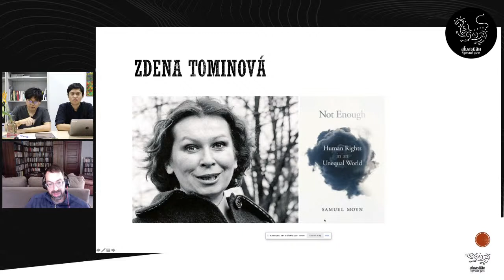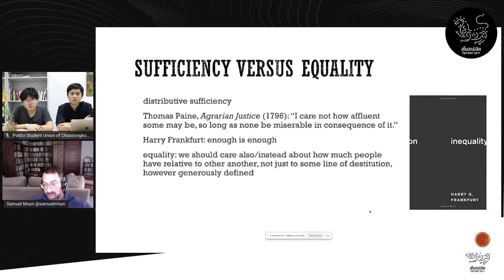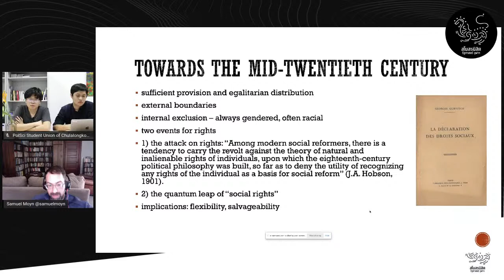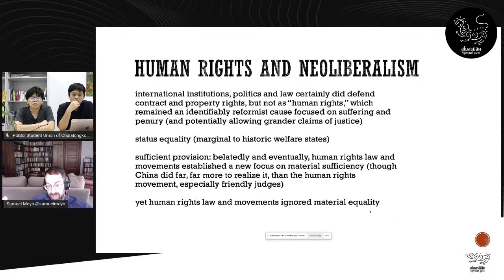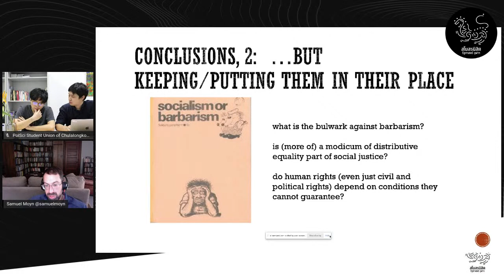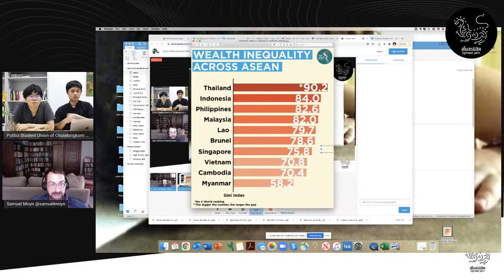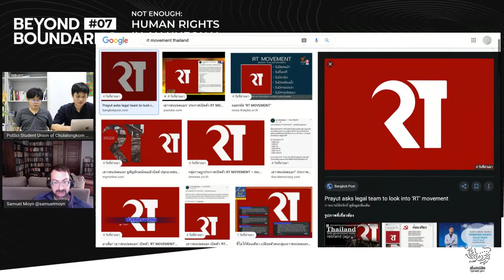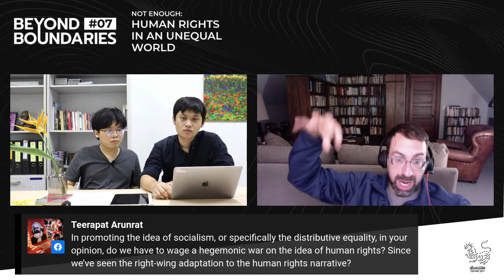Beyond Boundaries #7 with Samuel Moyn: “Not Enough: Human Rights in an Unequal World”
[Live] Beyond Boundaries #7 with Samuel Moyn: “Not Enough: Human Rights in an Unequal World”
ทำไมการเรียกร้อง ‘สิทธิมนุษยชน’ ถึงไม่เพียงพอ?
[English below]
ปัจจุบัน ‘สิทธิมนุษยชน’ กลายเป็นประเด็นสำคัญของการเคลื่อนไหวในระดับโลก แต่ในขณะเดียวกันเองที่ความสนใจในเรื่องนี้พุ่งสูงขึ้น การรณรงค์ในเรื่องความเท่าเทียมทางเศรษฐกิจก็เริ่มมีความสำคัญลดน้อยลง ความเชื่อมั่นในตลาดเสรีแบบสุดขั้วได้กลายเป็นแนวคิดที่ทรงพลังในเศรษฐกิจของเราตอนนี้
ในยุคของสิทธิมนุษยชนซึ่ง ‘ใจดี’ กับเหล่านายทุนมาตลอด อาจารย์จากมหาวิทยาลัยเยลได้พิมพ์หนังสือที่เชื้อเชิญเราไปสำรวจประวัติศาสตร์ของการเปลี���ยนผ่านจาก ‘การเมืองเรื่องความเท่าเทียม’ ไปสู่โลกาภิวัตน์แบบเสรีนิยมใหม่ ซึ่งเชื่อมโยงกับการเรียกร้องสิทธิมนุษยชนอย่างแยกไม่ขาด
เพิ่งผ่านวันที่ 10 ธันวาคม ซึ่งเป็นวันสิทธิมนุษยชนมาหมาดๆ ซีรี่ส์ Beyond Boundaries #7 ถือโอกาสชวนทุกท่านตั้งคำถามถึง ‘สิทธิมนุษยชน’ ในโลกที่ความเหลื่อมล้ำสูงขึ้นอย่างต่อเนื่อง ทำไมเราถึงเปลี่ยนมาสนใจสิทธิมนุษยชนในฐานะเป้าหมายสูงสุดของการเคลื่อนไหว? การเปลี่ยนแปลงนั้นเกิดขึ้นได้อย่างไร? พร้อมกับชี้ว่าทำไมการเรียกร้อง ‘สิทธิมนุษยชน’ ถึงยังไม่พอ
“Not Enough: Human Rights in an Unequal World”
โดย Samuel Moyn,
The Henry R. Luce Professor of Jurisprudence and Professor of History at Yale University
[ ร่วมชวนคุยโดย ]
1. เนติวิทย์ โชติภัทร์ไพศาล
นายกสโมสรนิสิตรัฐศาสตร์ จุฬาฯ
2. ศุภณัฐ อเน���นำวงศ์
ประธานฝ่ายวิชาการ สโมสรนิสิตรัฐศาสตร์ จุฬาฯ
สามารถพบกันได้ไลฟ์ผ่าน Facebook, YouTube และ Twitter
ผ่านเพจ ‘สโมสรนิสิตรัฐศาสตร์ จุฬาฯ’ หรือช่องทางอื่น ๆ
ในวันที่ 12 ธันวาคม 2563
ซีรี่ส์ ‘ไกลกะลา’ หรือ ‘Beyond Boundaries’ คือรายการที่ชวนนักวิชาการ นักคิด นักเขียน (ที่เราเชิญได้) จากทั่วโลกมาร่วมพูดคุยและแลกเปลี่ยนในประเด็นทางสังคมและการเมืองที่เกิดขึ้นทั่วโลก เพื่อให้พวกเราได้ ‘ไกลกะลา’ ไปด้วยกัน ผู้คนที่เราเชิญมาจะเข้าร่วมพูดคุยผ่าน Video Call ทั้งหมด เนื่องจากโรคระบาดที่กำลังดำเนินอยู่ในปัจจุบัน
Why “Human Rights” Are Not Enough?
While human rights are currently vital issues of the movements worldwide, campaigns in material inequalities are disappearing. Market fundamentalism has emerged as an influential idea in our economy.
In the era of human rights that has been kindest to the rich, a professor from Yale University explored the shift from egalitarian politics to neoliberal globalization related to the human rights movements.
Beyond Boundaries #7 invites everyone to question human rights in an "unequal world." Why and how do we make human rights the highest ideals of our campaigns? Why are human rights "not enough"?
A Talk on “Not Enough: Human Rights in an Unequal World”
By Samuel Moyn,
[ Moderators ]
1. Netiwit Chotiphatphaisal
President of PolSci Student Union, Chulalongkorn University
2. Suphanut Aneknumwong
President of Academic Department, PolSci Student Union
Facebook/Twitter/YouTube Live on ‘สโมสรนิสิตรัฐศาสตร์ จุฬา’
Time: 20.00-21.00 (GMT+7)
‘Beyond Boundaries’ series invites academics, thinkers, and writers worldwide to discuss ongoing social and political issues to let us go ‘beyond boundaries.’ Political Science Student Union of Faculty of Political Science, Chulalongkorn University, organizes this event. As the global pandemic emerges, all speakers join us through a video call.